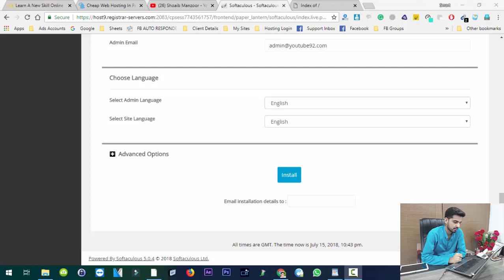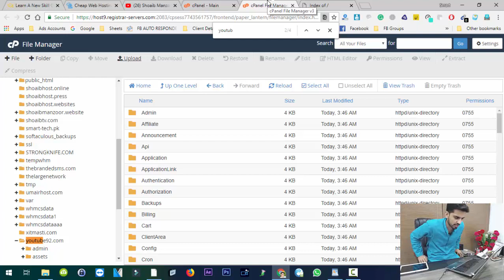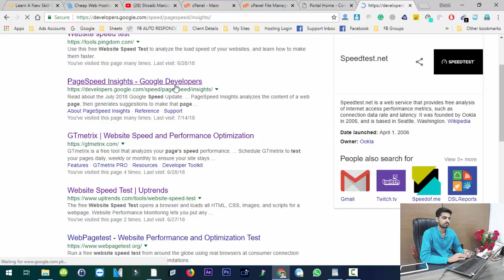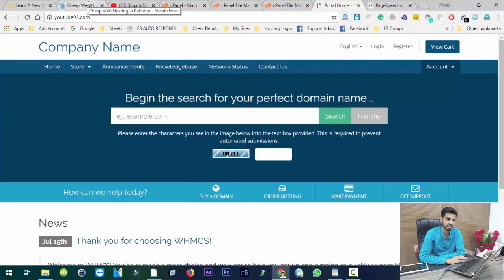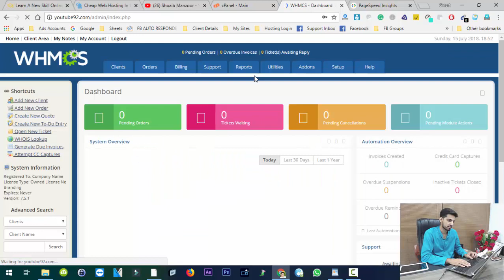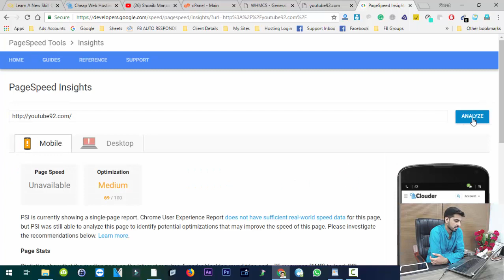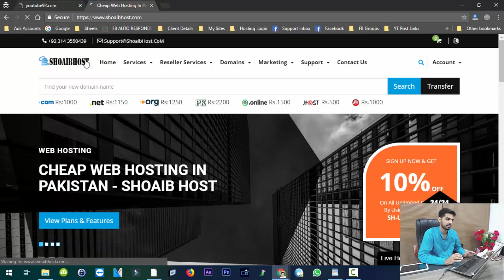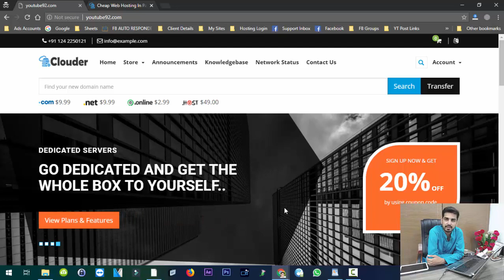How to Optimize And Speed Up Your WHMCS Website? Part-7 - ShoaibHost.Com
Shoaib Manzoor is a web developer, SEO expert, Online Mentor & marketer working for last 8 years on the internet and managing several successful websites. You can contact him via Email or on Facebook.